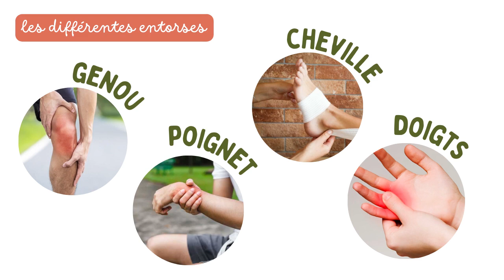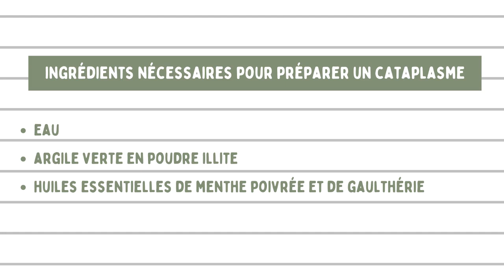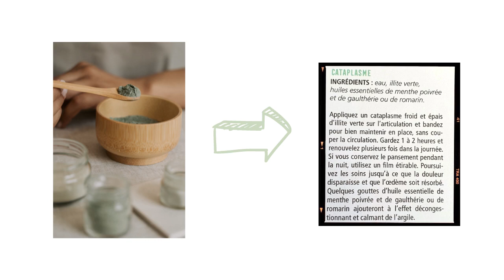COMMENT SOULAGER ET SOIGNER NATURELLEMENT UNE ENTORSE GRÂCE À L'ARGILE ?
Comment soigner naturellement une entorse, un foulures et les douleurs articulaires grâce à l'argile ?

▬▬  LE LIVRE DONT JE M'INSPIRE POUR CETTE VIDÉO  ▬▬

📖 "Les secrets de l'argile" de Marie-Noëlle Pichard

▬▬ LIVRES POUR ALLER PLUS LOIN  ▬▬

➕ Si c'est un sujet qui vous intéresse et que vous souhaitez aller plus loin, je peux vous conseiller ces lectures :

📖 "L'argile qui guérit" de Raymond Dextreit

📖 "Argilothérapie & Fangothérapie - Santé, Cosmétique, Usages domestiques et vétérinaires" de Jean-Luc Darrigol

📖 "L'argile facile: Une thérapie naturelle millénaire" de Marie-France Muller

📖 "En forme grâce à l'argile: Santé et bien-être au naturel" de Cécile Baudet

📖 "L'argile : Santé et beauté du corps" de Jean-Marie Delecroix

📖 "Argiles et santé: Propriétés et thérapies" de Nicole Liewig

📖 "200 remèdes à l'argile" de Philippe Chavanne